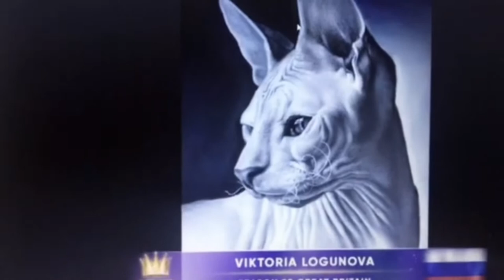Видео оценка конкурсных работ 20 сезона - жюри конкурса Golden Time Talent - Tamaz Avaliani 🇬🇪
Дорогие друзья!
Публикуем видео оценку жюри конкурса Golden Time Talent - Tamaz Avaliani 🇬🇪  Georgia